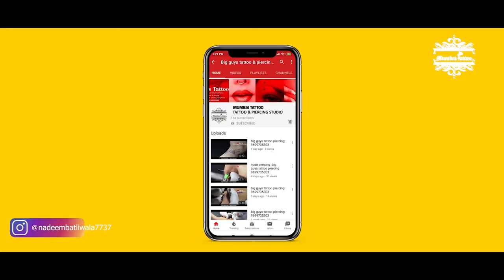names tattoo | big guys tattoo piercing 9699735303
3rd Floor,23/22 Kavrana Bldg,(Bharat Photo House),
545, Kalbadevi Street., Opp. Metro Cinema,

email.bigguystattoo@gmail.